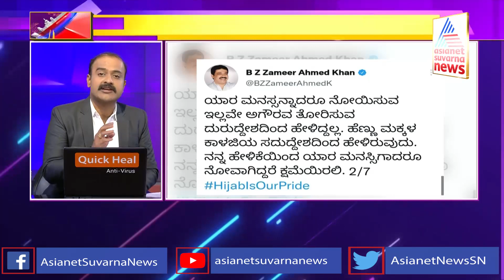ಹಿಜಾಬ್ ಹೆಲ್ಮೆಟ್ ಇದ್ದಂತೆ, ಪಾಲಿಸೋರು ಪಾಲಿಸ್ತಾರೆ - Zameer Ahmed | Karnataka Hijab Row | News Hour